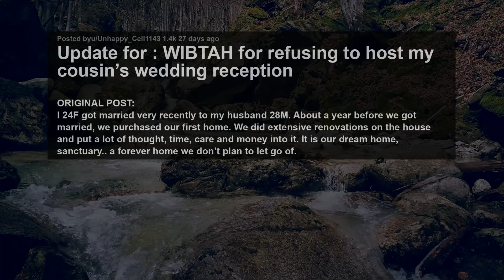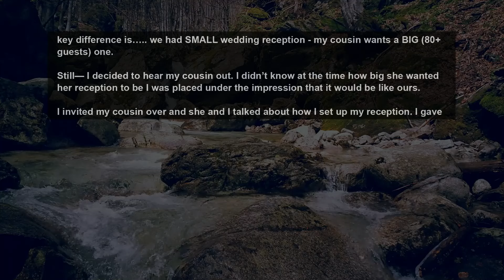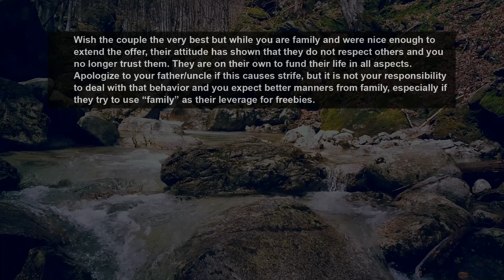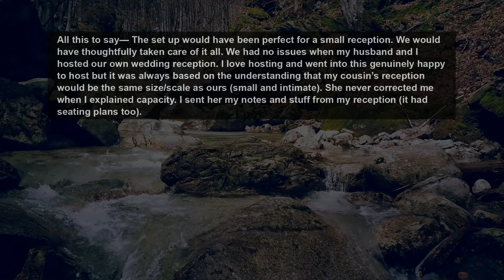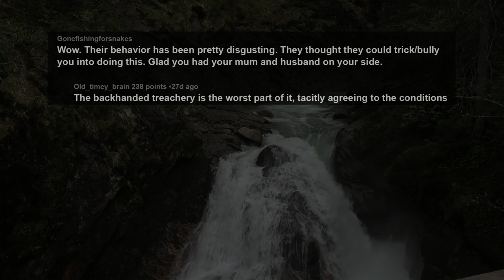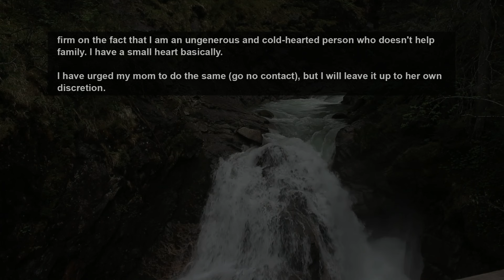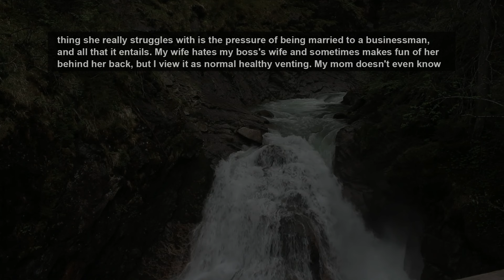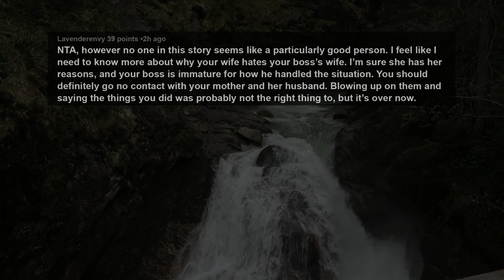UPDATE Bum Cousin Wants To Have A Big Wedding & My Expense, But Can't Even Respect My One Rule~ AITA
Story 1:
Update for : WIBTAH for refusing to host my cousin’s wedding reception
Story 2:
AITAH for telling my mom if she was a real mom she would divorce her husband after he destroyed my career?